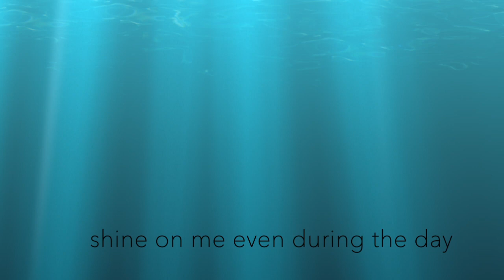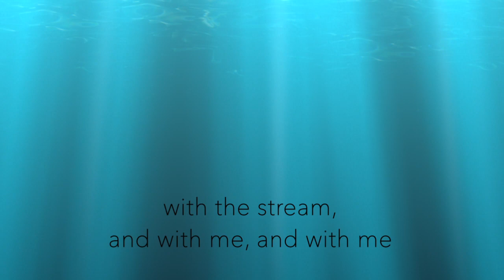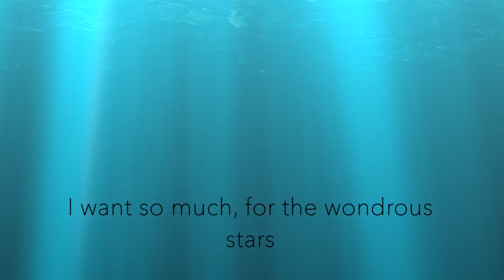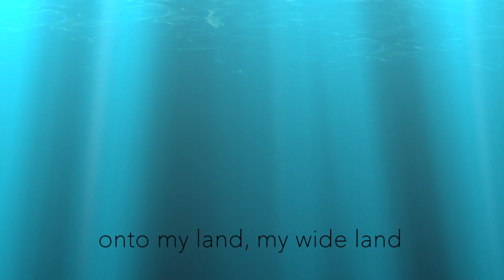Алла Пугачёва - Starry Summer (English lyrics)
decided to try a bit of something new, encouraged by my dad